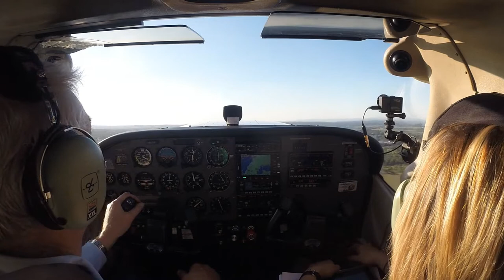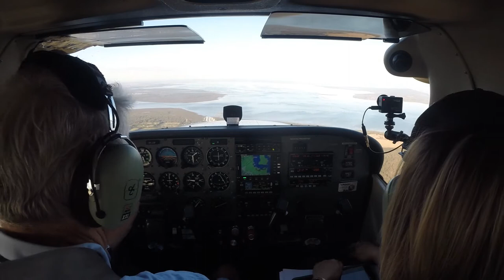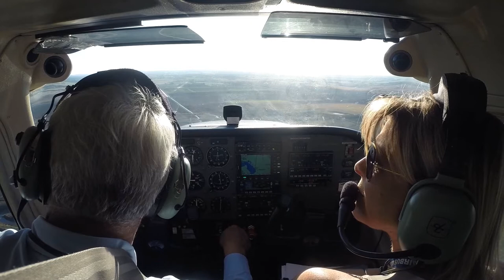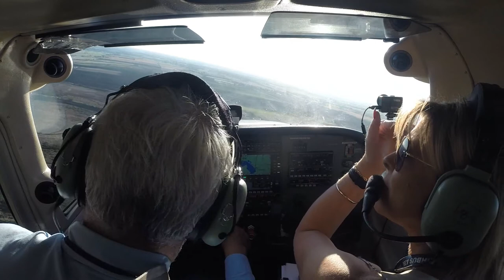Tyabb to Tooradin with Peta Cessna 172 LSP 17 May 2015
This is flight 2 for the day to stay current with RVAC rules of 3 flights in 90 days.
Stopped at Tyabb and then took off to Tooradin. The departure call was closely followed by the 10 mile call for Tooradin. I left out the conversation with a pilot in the circuit asking "are you sure it's 22?" when I expected 04. Justifiably accused of "Male Pilot Arrogance" (yes, the other pilot was female!)
It was great to fly with Peta again. It was a lovely day.
Next video is the return trip to Moorabbin with the too-close-for-comfort encounter with another Cessna approaching Carrum.